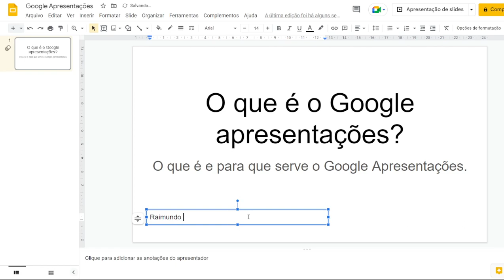Parte 02/06: Criando a capa da apresentação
E aí, pessoal. Vídeo feito para dar suporte ao material instrucional.

O material serve para ajudar as pessoas a utilizarem a ferramenta Google Apresentações.

Nesse vídeo, continuaremos a criação da primeira apresentação, adicionando título, subtítulo e legenda do slide.